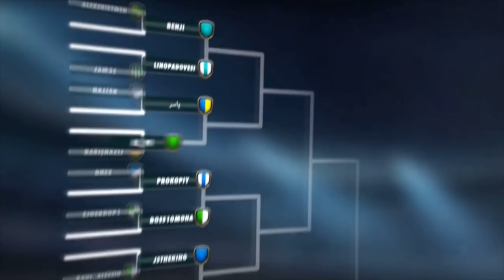¡APROVECHA AL MÁXIMO EL NUEVO TORNEO DE OSM 2021 KNOCKOUT ROYALE! | ¡PREMIO DE 1500 BOSS COINS!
⚡️Bienvenido al Mejor Canal de OSM⚡️

DESCARGA YA LA APP DE OSM TRANSFER‼️

“La mejor app de jugadores de OSM , te ofrece toda la información sobre cada jugador, edad , valor , posición en la que juega, cartas en forma, equipos especiales de la semana...etc”.

Disponible en Android e iOS✅